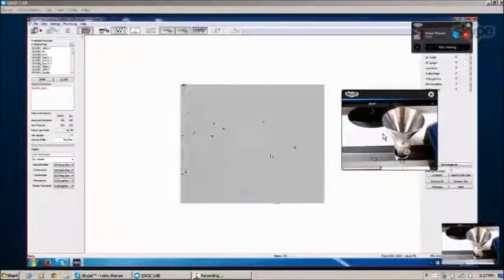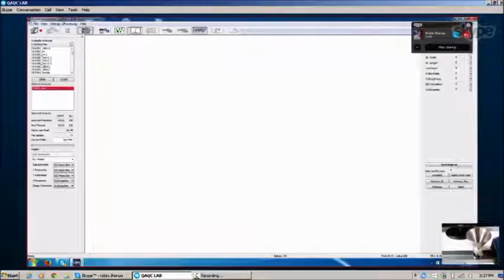OCCHIO ZEPHYR LDA COFFEE-TRAK REMOTE DEMO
Equipment for coffee quality control, particle size analyzers